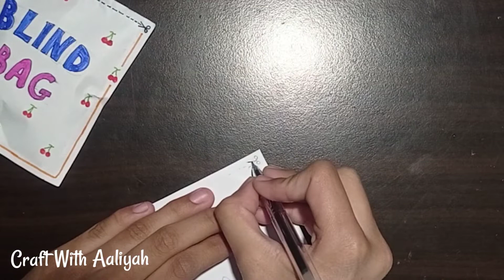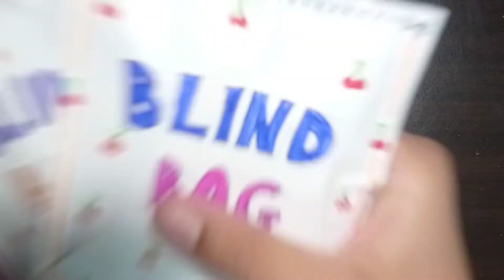DIY Blind Bag With Paper /By Aaliyah / Craft With Aaliyah..